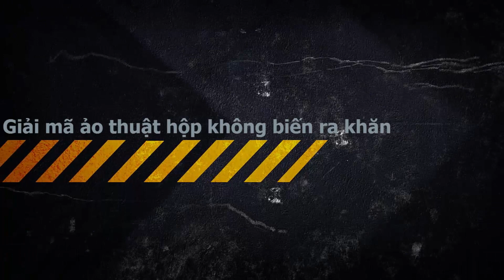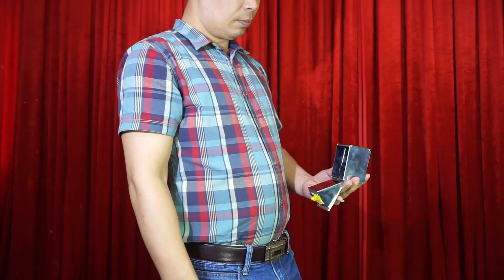Giải mã ảo thuật hộp không biến ra khăn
Vì một số lý do không mong muốn, chúng tôi sẽ đăng các clip về Ảo Thuật tại kênh mới theo đường
Cảm ơn các bạn đã ủng hộ chúng tôi trong thời gian qua!